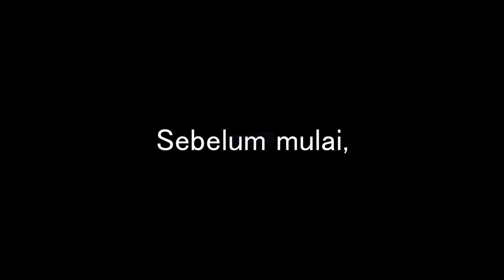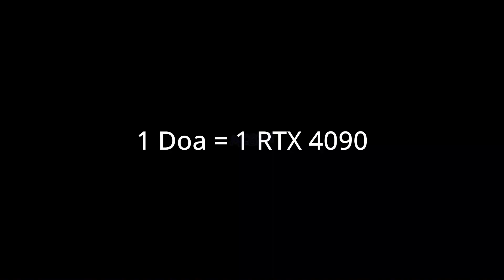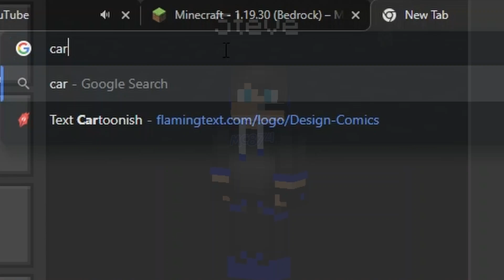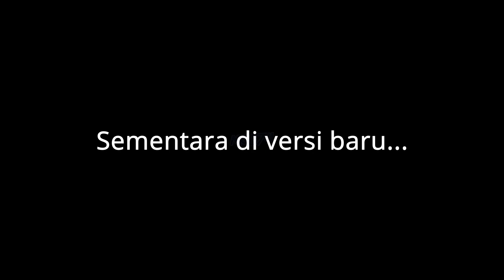Minecraft Sial 1.19.30.4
Ini Deskripsi Video

―――――↕[Tambahan]↕―――――
◯ Laporkan Bug Menkrep Ke Mojang!

―――――↕[Download Section]↕―――――
◯ Linknya pinda ke Pinned Comment (Komen paling atas)

―――――↕[Featured Music]↕―――――
◯ Background Music

Video ini di-edit dan dibuat oleh MC874, dipadukan dengan konten dari pembuat konten yang lainnya untuk menyediakan "Informasi yang sesuai fakta", Jadi jika yang bersangkutan tidak ingin konten/karya-nya berada di video ini, yang bersangkutan dapat menghubungi saya agar saya dapat merevisi kembali konten yang telah saya buat. ~ Terima Kasih :D